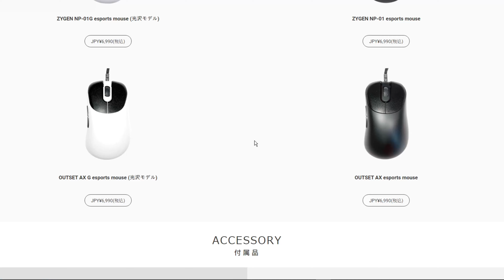Vaxee Outset AX レビュー。このエルゴシェイプめちゃくちゃ好き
NP-01に続いて発売されたVAXEEの「Outset AX」のレビューです。しっかりエルゴシェイプで、長さはやや短めだけど高さとグリップ幅はしっかりあるめちゃ持ちやすいマウス。

▼動画内で紹介したゲーミングデバイス
Vaxee Outset AX

▼もくじ
00:00 オープニング
00:44 同梱物
01:02 サイズとデザイン
02:18 チルトグリップ
02:40 持ち方
03:12 重さとビルドクオリティ
03:30 センサーとLOD
03:56 マウスフィート
04:17 マウスクリック音
04:44 マウスボタン
05:40 各種設定
06:22 ケーブル
06:40 レビューまとめ